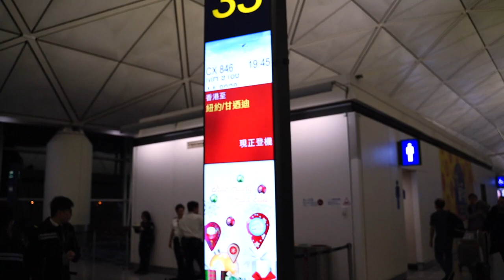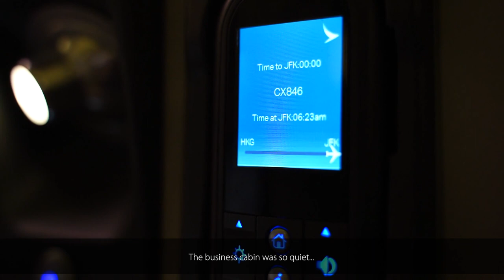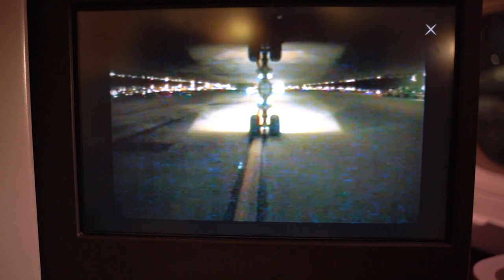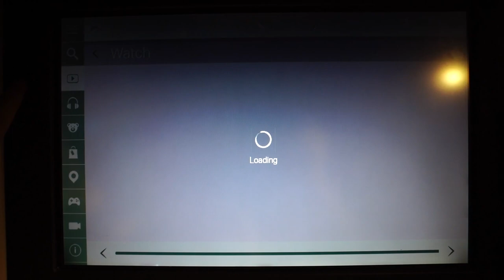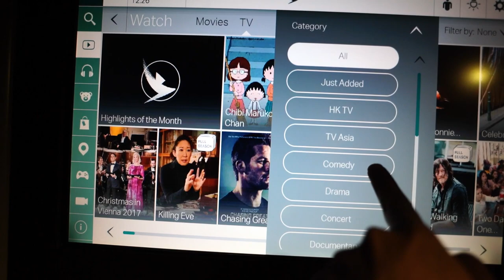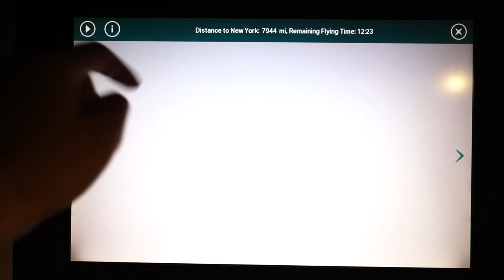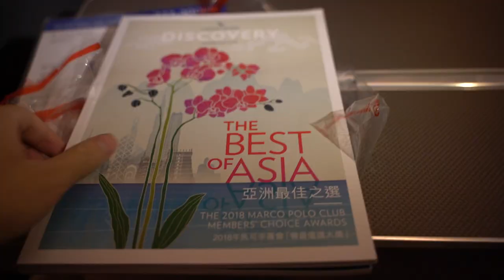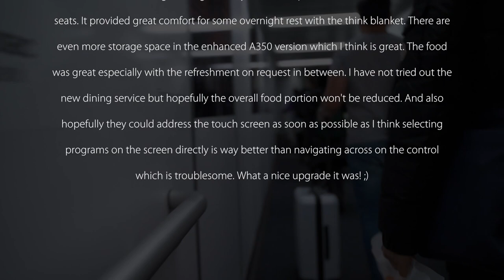Business Class [Old dining]|Cathay Pacific CX846 Hong Kong to New York Boeing 777-300ER(Review#49)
Hi all,

Sorry that I have been quiet for a while - I actually compiled this video some time ago but kept encountering errors at the last 5% - Finally got this video out after a lot of attempts.

Anyway here is a the video and hope you would enjoy it! It was shot last year when the business class dining has not been changed so let me know the difference especially I have yet tried out the new menu as well!

Featuring:
Dining, seat, cabin

Flight Review #49
Cathay Pacific CX846
HKG-JFK
Boeing 777-300ER
Business class